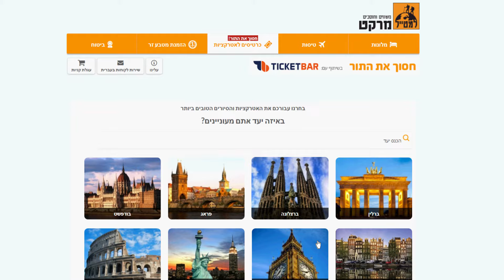ברצלונה ב-2 דקות: המקומות שאסור לפספס בבירת קטלוניה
מתכננים טיול בברצלונה? ריכזנו עבורכם במקום אחד כמה מההמלצות השוות ביותר לביקור בבירת קטלוניה: סגרדה פמיליה, פארק גואל, הרובע הגותי, הרמבלה ושוק לה בוקריה. וגם: איפה המקומות הכי שווים לשופינג ובילויים בעיר הכי צבעונים לחופי הים התיכון.

עריכה: נדב ברנע, אתר למטייל

Barcelone by Nine Prod.